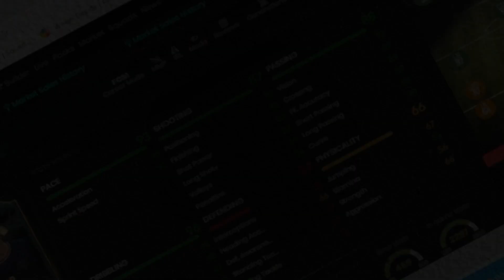KARŞI KARŞIYALARDA KALECİLERİ RAHATLIKLA YEN ! 1V1 REHBERİ !FIFA 23 ULTIMATE TEAM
1V1 REHBERİ
ÇEKİLİŞ LİNKİ: